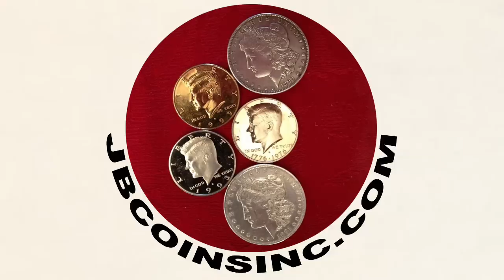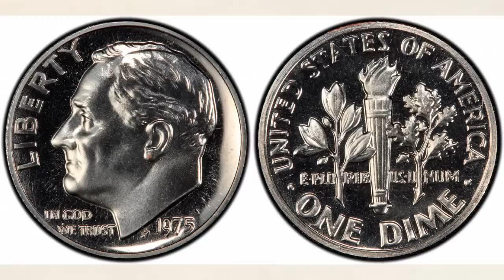Extremely valuable dime to look for! New record price!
We talk about newer, modern dime recently sold for $516,000!
Extremely valuable dime you should look for. This Roosevelt dime set a new record price for the 1975 proof no S dime.

For example, Some items for sale on my website are associate with Amazon and I'm an amazon associate; other merchandise listed on my YouTube Shelf above is in association with the Teespring program and I’m a Teespring associate.